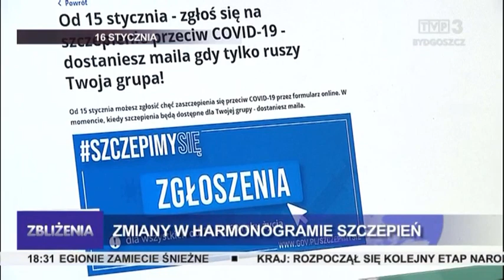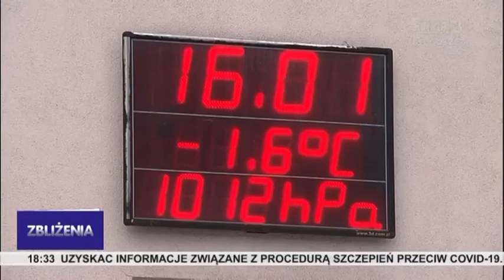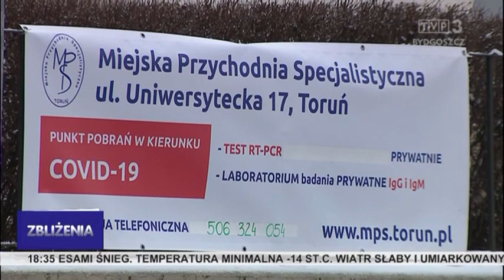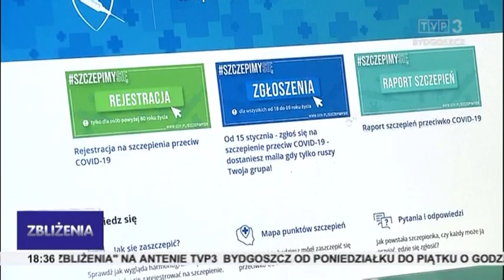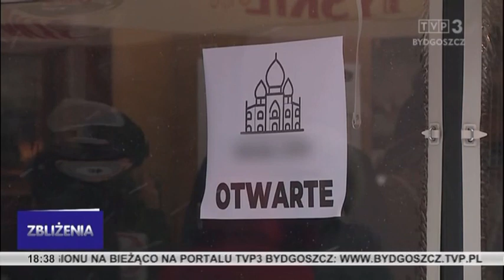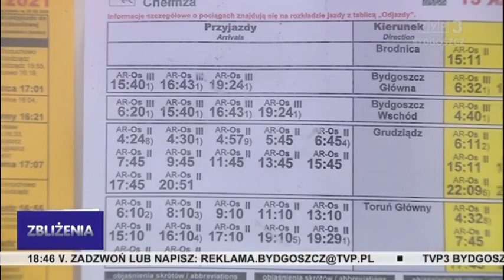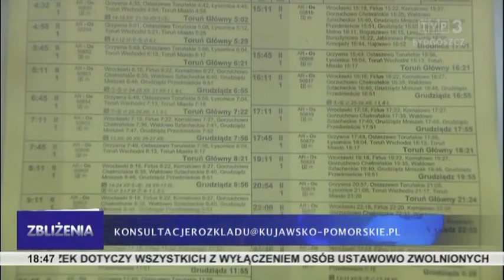Zbliżenia TVP3 Bydgoszcz 16.01.2021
TEMATY DNIA: Nadchodzą siarczyste mrozy. Szczepienia kolejnych osób z grupy 0 wstrzymane. Otwarte lokale gastronomiczne, mimo zakazu. Będzie więcej połączeń kolejowych w regionie.  Pierwsze babskie morsowanie w Pieckach